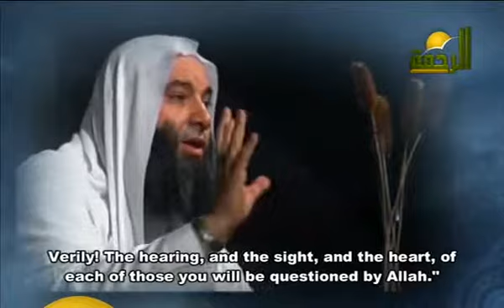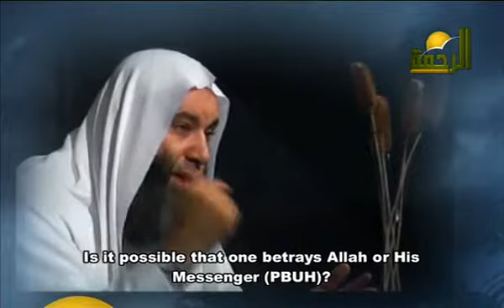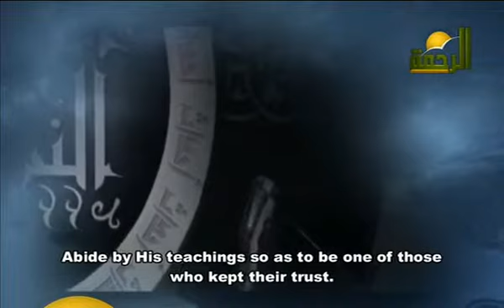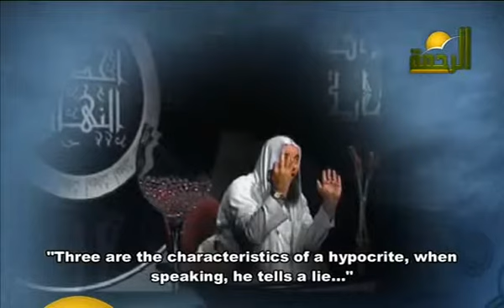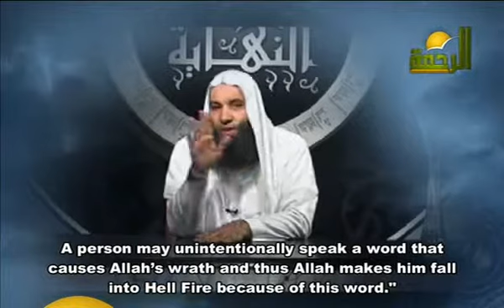The Events Of The End e09 [loss of honesty] sub english - part 5on6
The 9th episode of a series (which contains 29 episodes) which speaks of the events at the end. this series is the preacher annimée Mohammad Hassan and was broadcast on the satellite channel "An-Nass" (people) during the month of Ramadan 1427 Hijiri / October 2006 Gregorian and earlier on "Ar-Rahma" Channel.